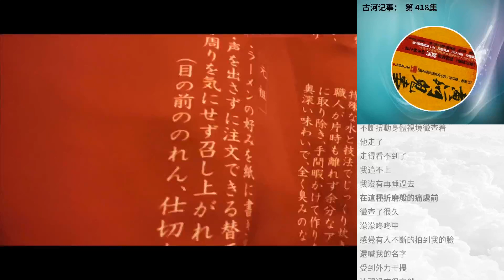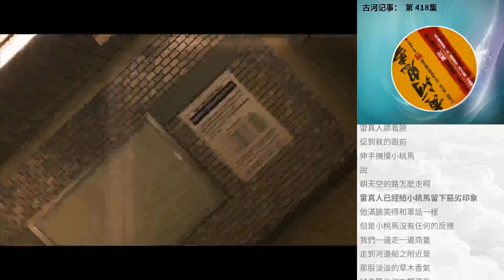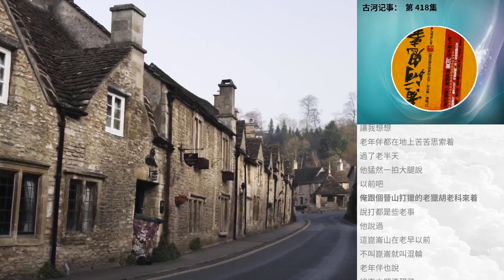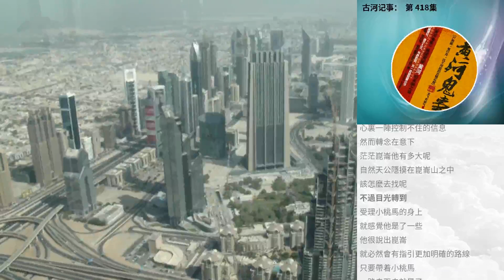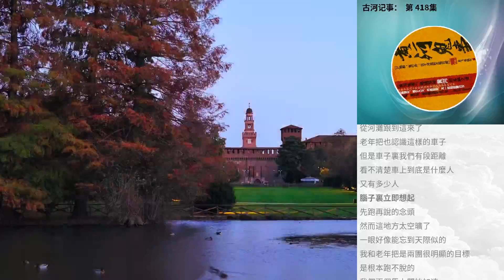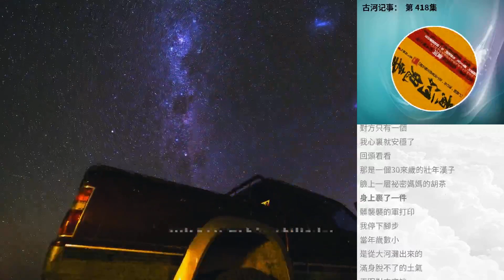古河記事： 第 418集